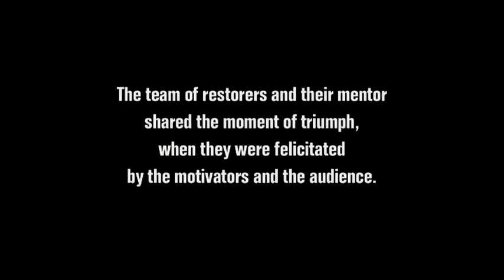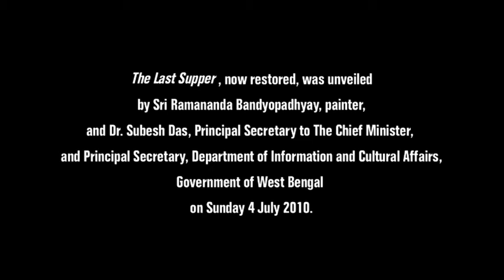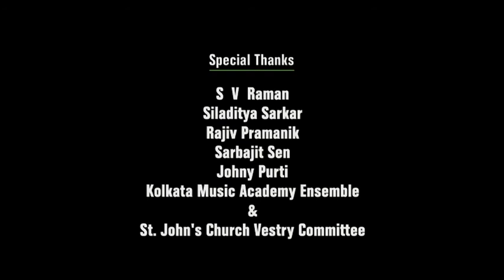INTACH Kolkata | Restoring "THE LAST SUPPER" painted by Johann Zoffany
In collaboration with Max Mueller Bhavan, INTACH Conservation Institute, Kolkata had restored at St. John’s Church (the first British Built Anglican Church in Kolkata) an oil painting which is a masterpiece titled “The Last Supper”, measuring 10 ft. X 12 ft. by the famous German painter ‘Johann Zoffany’ who is considered as one of the founding fathers of the British School of the 18th century.

The painting was completed in 1787 as the signature and the thumb impression along with the date are present at the right lower corner of the painting. The painting was gifted by the painter to the church at the time of consecration in 1787.

The conservation work was headed by Ms. Renate Kant, a renowned German Art Restorer based in Singapore. Work started in the first week of February 2010 and was completed in the last week of June 2010. The painting was unveiled before a large gathering in St. John’s Church on July 4, 2010.